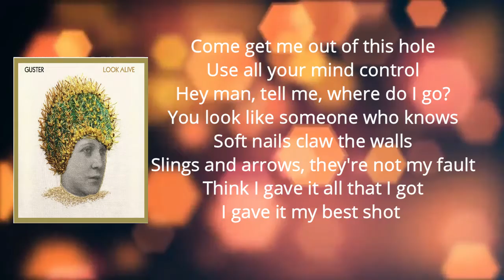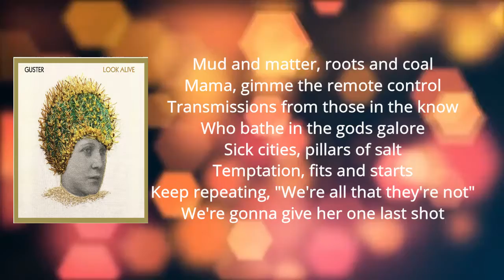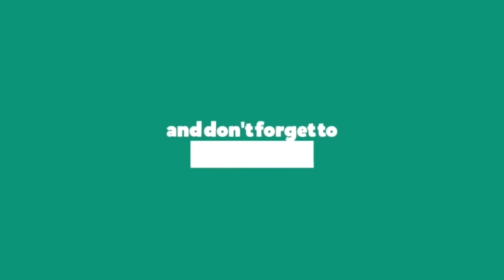Guster - Mind Kontrol (Lyrics)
Mind Kontrol

Mind Kontrol Lyrics:
Come get me out of this hole
Use all your mind control
Hey man, tell me, where do I go?
You look like someone who knows
Soft nails claw the walls
Slings and arrows, they're not my fault
Think I gave it all that I got
I gave it my best shot

I'm free
'Cause I'm free
Yeah, I'm free
'Cause I'm free

Mud and matter, roots and coal
Mama, gimme the remote control
Transmissions from those in the know
Who bathe in the gods galore
Sick cities, pillars of salt
Temptation, fits and starts
Keep repeating, "We're all that they're not"
We're gonna give her one last shot

There is a light at the top of this hole
There is a promise of complete control
So come on, tell me, where do we go?
You say you're the ones who know

I'm free
And I'm free
'Cause I'm free
And I'm free